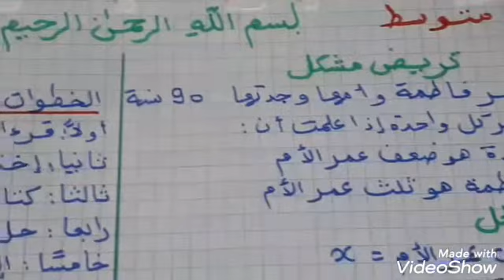درس على تريض مشكل مع تمرين تطبيقي لسنوات الرابعة متوسط